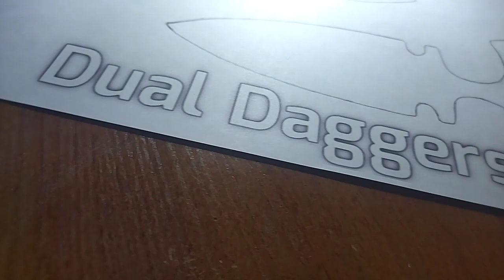Dual Daggers "Retro Arcade" своими руками! Ножи из новогоднего обновления Standoff2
На этот раз я сделал Dual Daggers "Retro Arcade" из игры Standoff 2

Материал - фанера толщиной 7мм
Красил гуашью и покрывал лаком.

Ушло на эти ножи примерно 20 дней,
на выпиливание и обработку потратил несколько дней, а все остальные ушли на покраску - на то, что я делаю не очень хорошо, поэтому старался, старался и наконец получилось!